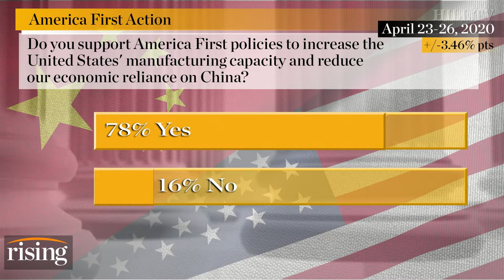Kelly Sadler Joins Hill TV 'Rising' To Discuss Biden's Globalist Record on China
Help us keep America great at a1apac.org.